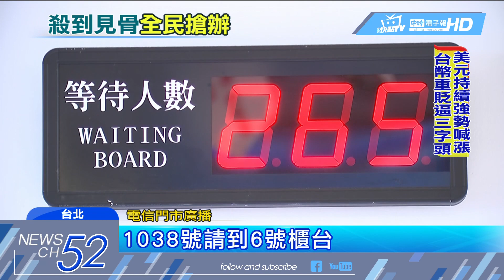20180510中天新聞 499吃到飽之亂？ 民眾搶辦六點門市排長龍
電信三雄499吃到飽優惠廝殺，簡直快成了499之亂，開辦首日，不少門市加班趕工，為了消化排隊人潮，有門市凌晨兩點才打烊，而優惠第二天，有民眾一早六點就到門市排隊，到中午之前，門市現場已經排了超過400組民眾。